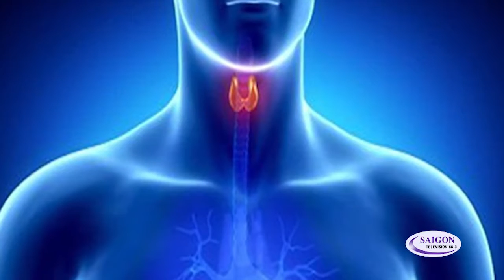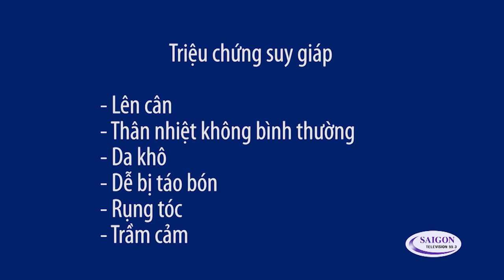Sức Khỏe và Đời Sống Part 1 - Jul 02 2015